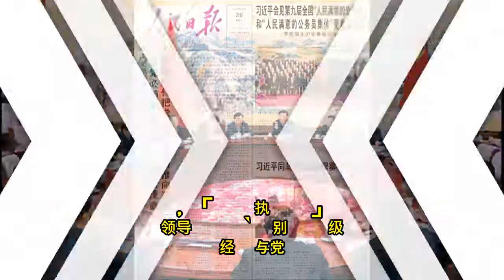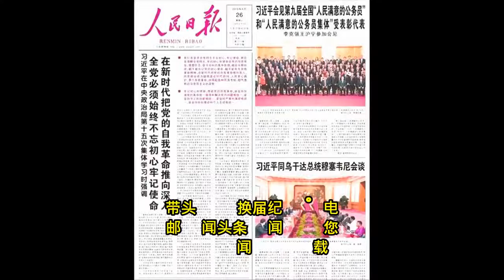习近平主持民主生活会：要求政治局认真学习“习思想”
中共中央政治局12月24-25日召开民主生活会。据中国官媒报道，该会的主题是“认真学习习近平新时代中国特色社会主义思想”。要求与会者就是否带头贯彻落实“习近平重要指示批示”等，开展“批评和自我批评”。